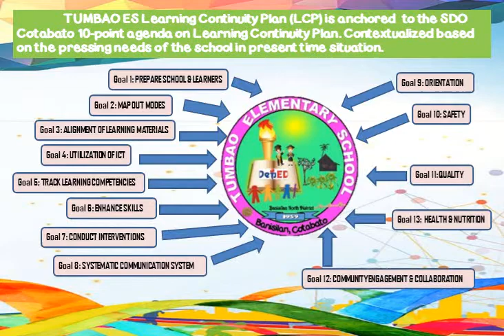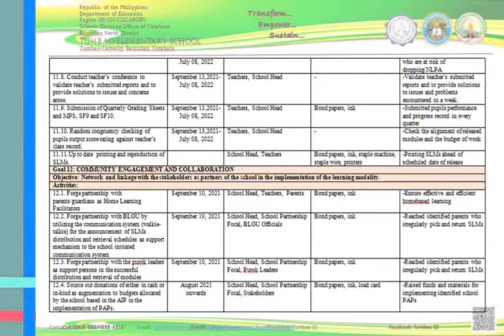School Learning Continuity Plan SY 2021-2022